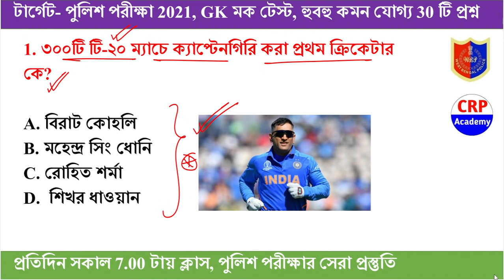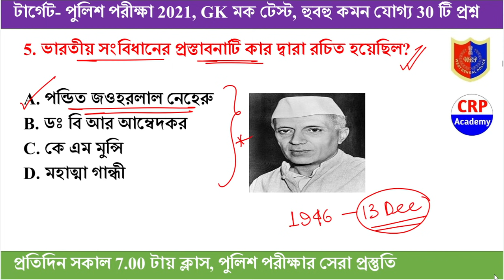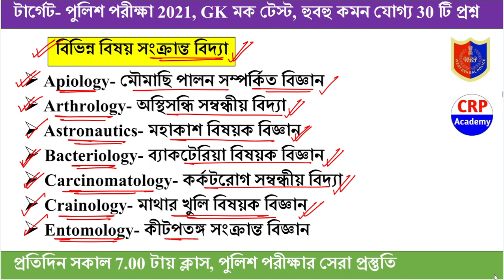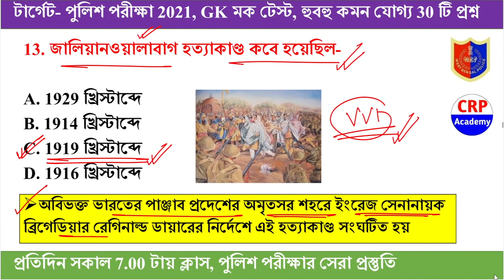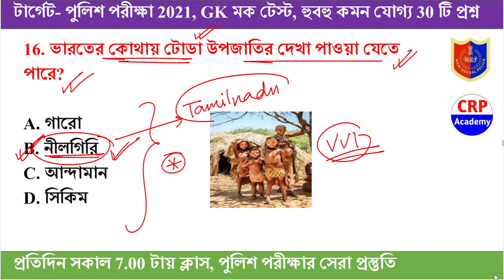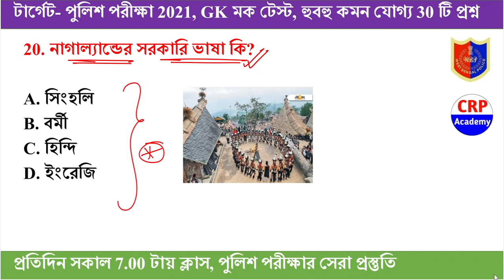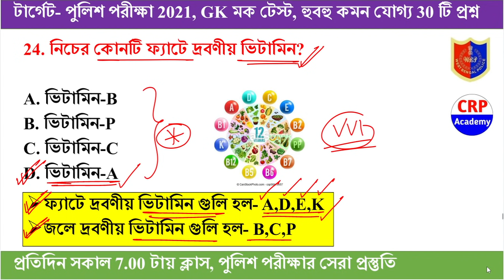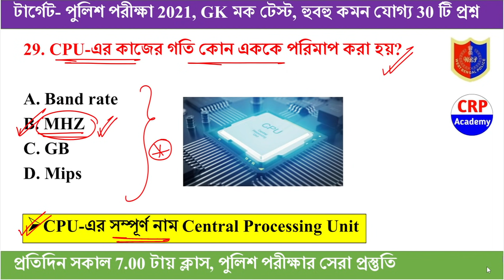WBP Mains Exam 2021 GK Mock Test 18 | WBP Constable & Lady Constable Exam most expected Gk Question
🔴WBP Mains ব্যাচ কোর্স
👉কোর্স ফি- 1499/- টাকা
👉মেন্স পরীক্ষা পর্যন্ত গাইডেন্স